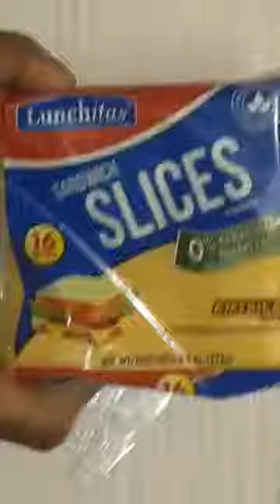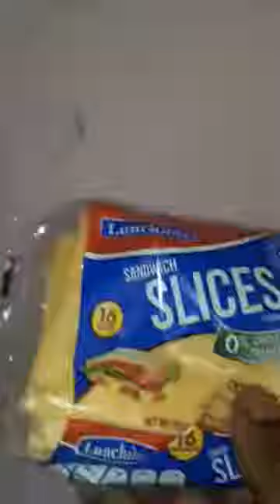Fake cheese in Trinidad & Tobago